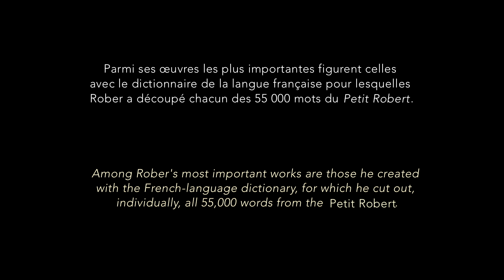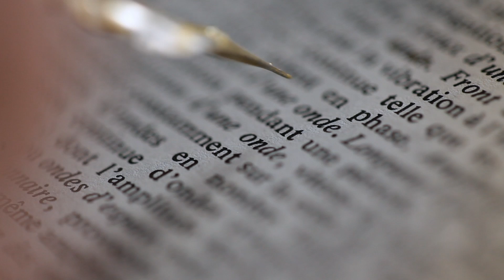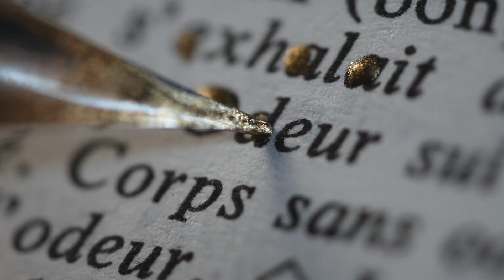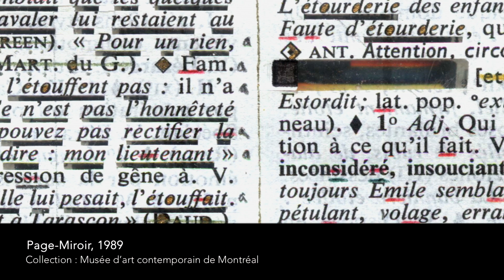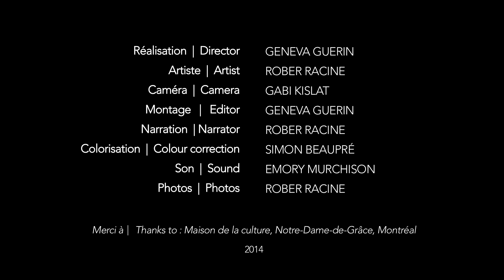Rober Racine, artiste en arts visuels, écrivain et compositeur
Gagnant 2015, Prix du Gouverneur général en arts visuels et en arts médiatiques

Réalisation de Geneva Guerin
Présentation du Conseil des arts du Canada et de l’Alliance des arts médiatiques indépendants

Transcription :
L’artiste est là pour offrir des visions, transcender le réel, le montrer sous de nouveaux angles. Son rôle est de capter et saisir l’insondable de la vie et des êtres. Il doit garder ses contemporains en contact permanent avec la lumière et la poésie. Il donne envie de créer, d’explorer, d’aimer et de continuer. S’il peut offrir un peu de silence et de répit, un réel apaisement, alors l’artiste œuvre dans la bonne voie : il éveille et fait rêver à la fois.